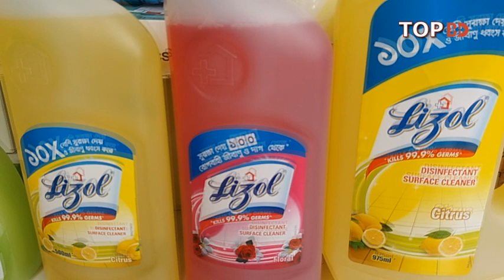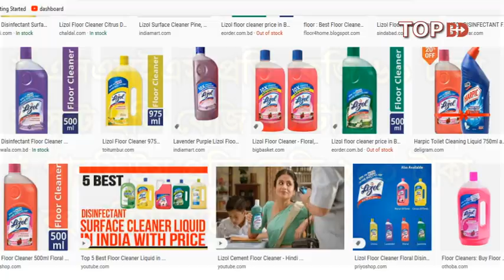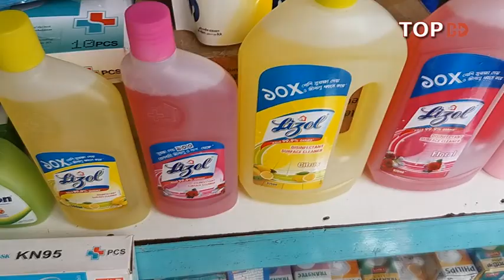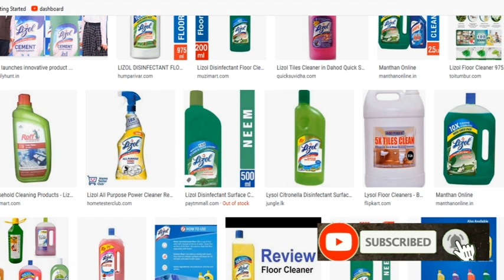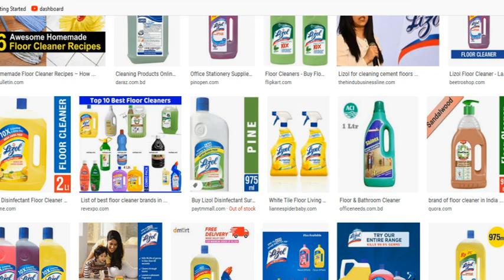পুজিঁ মাত্র 500 টাকা মাসে আয় 60 হাজার। Ligol Business| Floor Cleaner| Business Ideas| ব্যবসার আইডিয়া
কিভাবে লাইজল তৈরী করবেন এবং কোথায় ম্যাটারিয়ালস পাবেন দেখুন।

Raw Material Purchase Seller Details
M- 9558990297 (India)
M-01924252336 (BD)